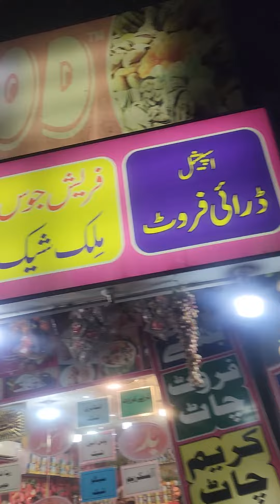کیا تک بنتی ھے دھی بڑے کی دوکان ھو۔اور بادام اخروٹ بھی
دھی بڑے۔۔۔مزیدار۔مصالحے دار۔۔وحدت روڈ۔۔فیروز پور روڈ۔۔۔عمران خان۔زرداری۔فواد چوھدری۔۔۔نواز شریف۔شھباز شریف۔جرمنی چیمپیئن ھاکی ورلڈ۔خالصتان۔سکھ آسٹریلیئا